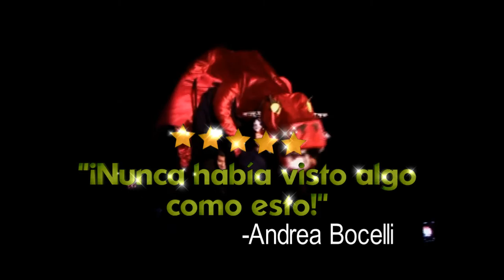Rochrek DVD Tráiler